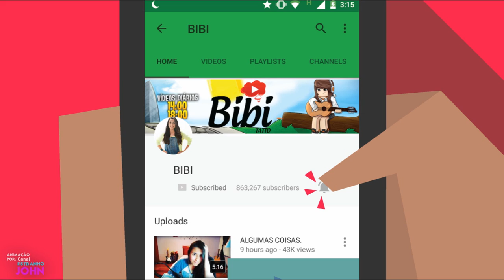Minecraft: SKYWARS DESAFIOS - VAI DANÇAR METRALHADORA!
✖️Minha Caixa Postal :
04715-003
Fábio Marques